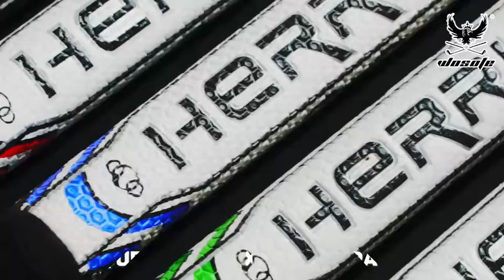🏌️ Grip Putter HERRICK M1 😎 Size JUMBO ขนาด 3.0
⚡️ NAKARA FLASH SALE ⚡️
🏌️ Grip Putter HERRICK M1
😎 Size JUMBO ขนาด 3.0
😎 เบา 60 กรัม ทำ SW ง่าย
😎 ยาว 27 CM. ใช้ได้ทุกรุ่น
😎 วัสดุ PU /Foaming นุ่ม
😎 มีสี ดำแดง และ ขาวดำ
ราคาปกติ 590 บาท
เพียงแค่ 299 บาทเท่านั้น!!!
* ให้สิทธิ์ท่านที่โอนจองก่อนเท่านั้น!!!
🆔 LINEID : @nakara168 (อย่าลืมใส่@ข้างหน้านะคะ)
หรือคลิกที่ลิงค์ได้เลยค่ะ